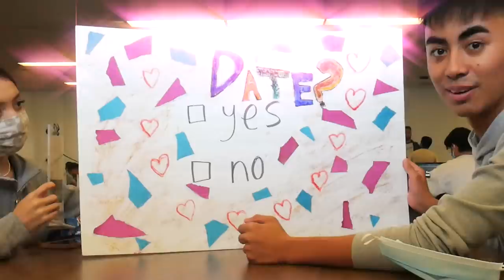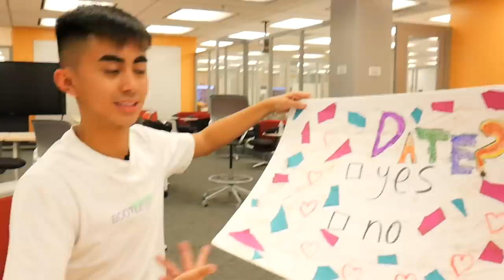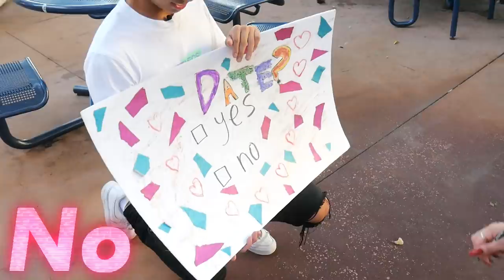Asking My Classmate On A Date!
I Asked My CRUSH To Go On A DATE With Me...😍

~Coryxkenshin